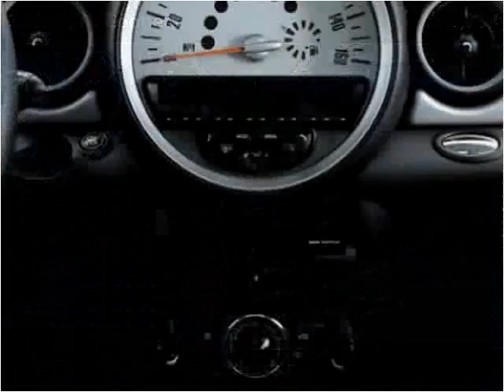2012 MINI Cooper Used Cars Miami Gardens FL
This 2012 MINI Cooper is available from Car Club USA.